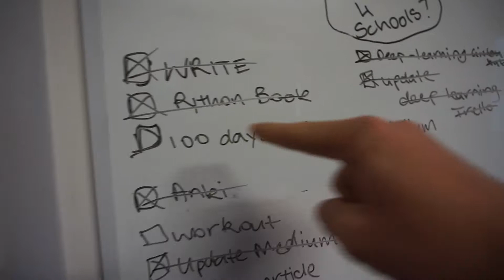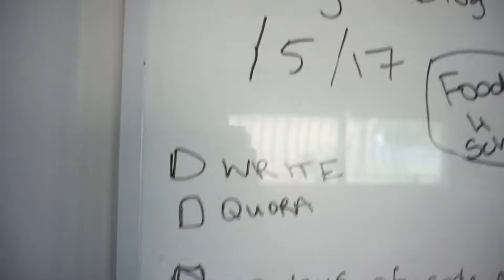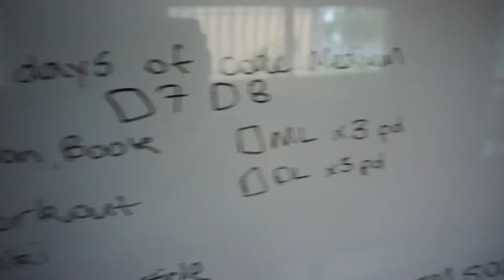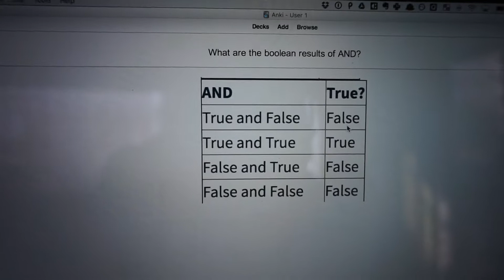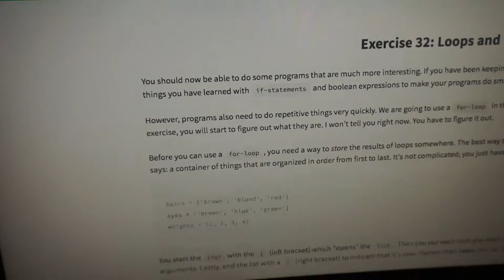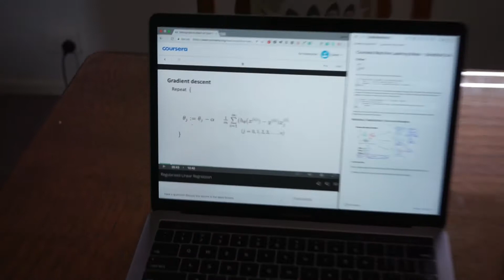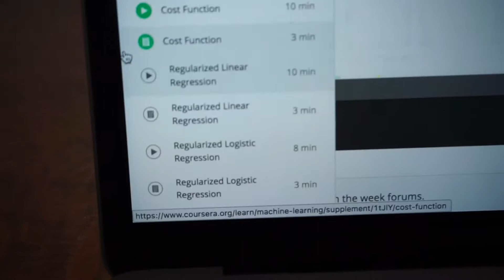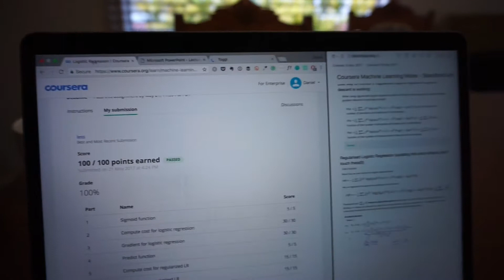MORE MACHINE LEARNING | 100 Days of Code 2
I passed my 2nd Machine Learning assignment on Coursera! This video is the 2nd instalment of my 100 days of code VLOG series.